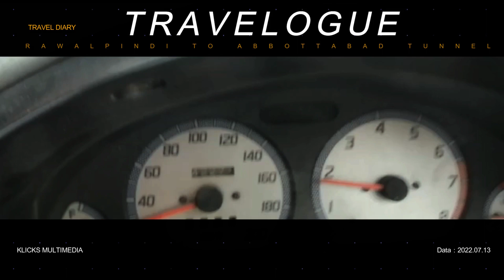Exploring the Beauty of Abbottabad Tunnel | Klicks Multimedia | Travelogue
Get ready to embark on a breathtaking journey as we explore the hidden gem of Abbottabad Tunnel. Klicks Multimedia takes you on a travelogue like never before, capturing the true essence of this mesmerizing location. In this video, you will witness the stunning beauty of the Abbottabad Tunnel, which has remained an undiscovered marvel until now

Social Facebook Instagram

Moments come & go and will never return but can be preserved Re-live the beautiful moments with us and cherish your beautiful memories at “Klicks” .